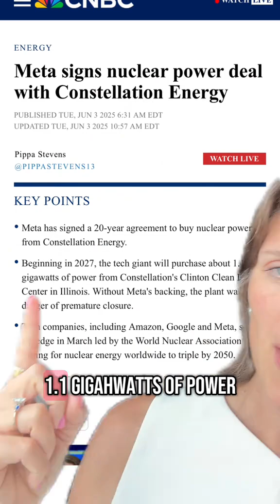Can Clean Energy Change the AI Conversation?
Meta’s nuclear energy deal could shift the narrative around AI’s energy consumption. Does clean power make AI feel more sustainable to you?